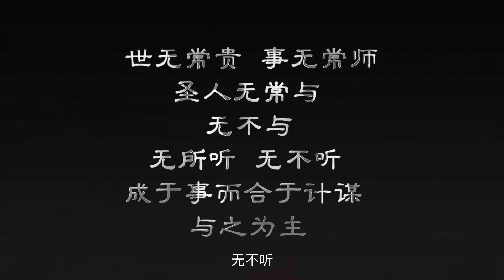《鬼谷子》第22节 职场中如何由“小白”进阶到“大神”？这条处世套路要懂【学国学网】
✨课程内容✨

老话常说，“画虎画皮难画骨，知人知面不知心。害人之心不可有，防人之心不可无。”在生活中，我们会遇到形形色色的人，有好人也有坏人，有君子也有小人。那么面对这么多人，我们应该怎么应对呢？在本套课程当中，我们将会运用谋略大师鬼谷子的一些捭阖术、揣情术、摩意术等，来手把手教给大家怎样在复杂的社会交往中做到如鱼得水。